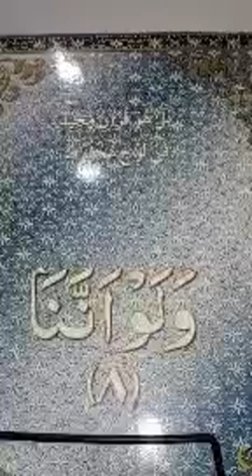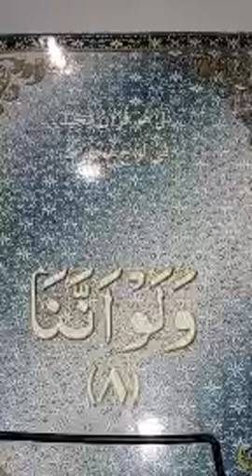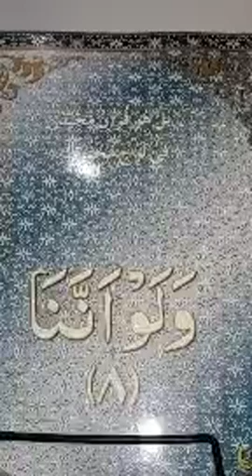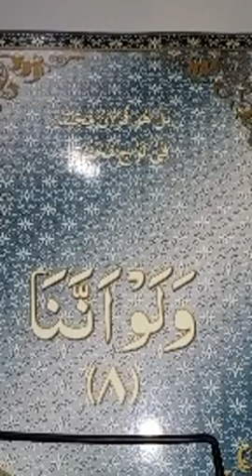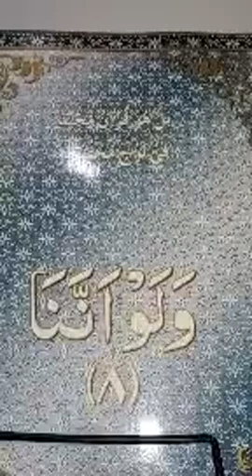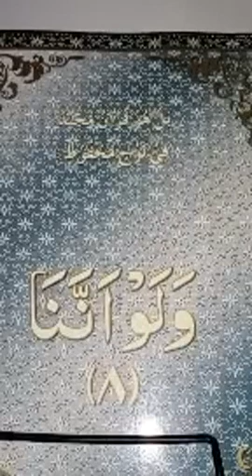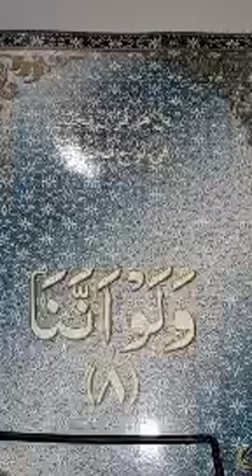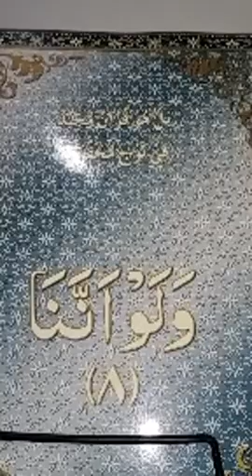Juzz 8 - Dora e Quran 2021